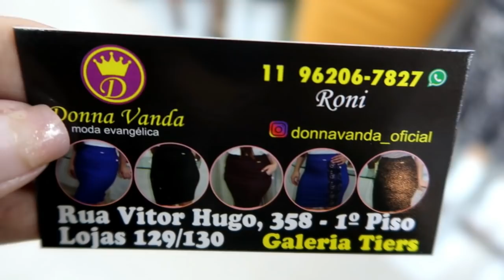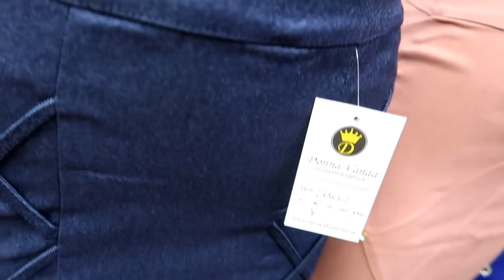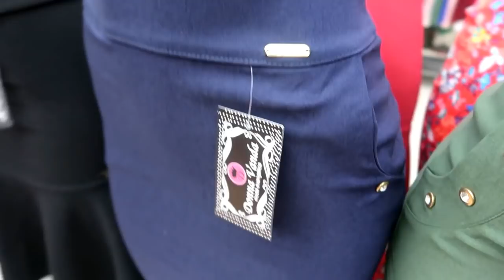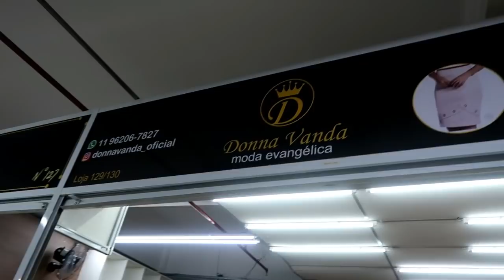BRÁS MODA EVANGÉLICA - SAIAS ESTILOSAS E BARATINHAS